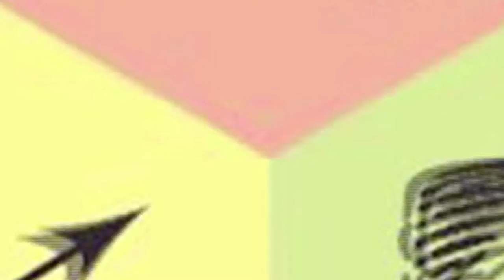Pogal 2106 Trailer (Sample clips)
Pongal Vizha, Chicago Tamil Sangam